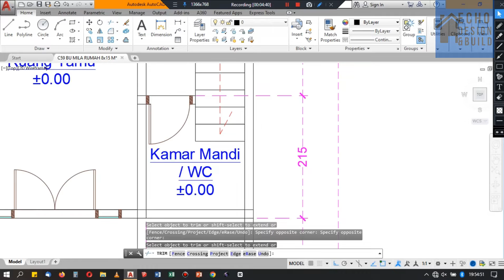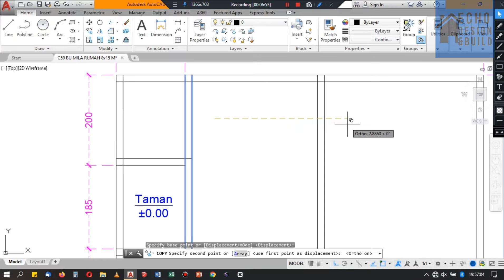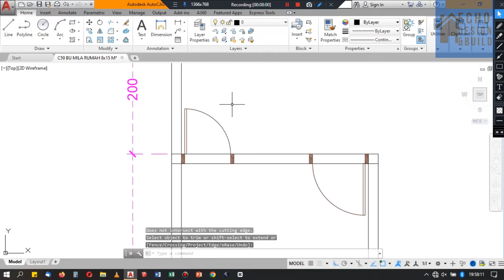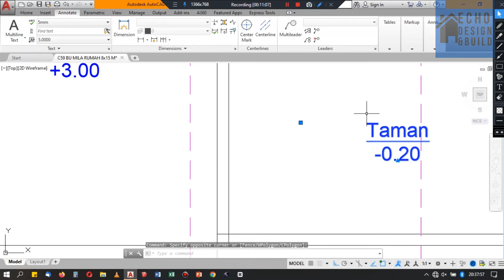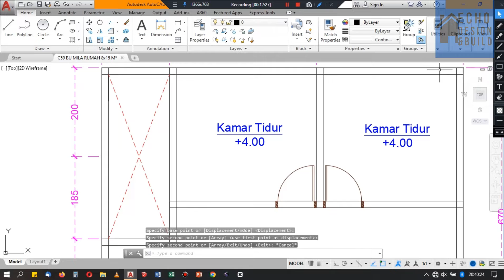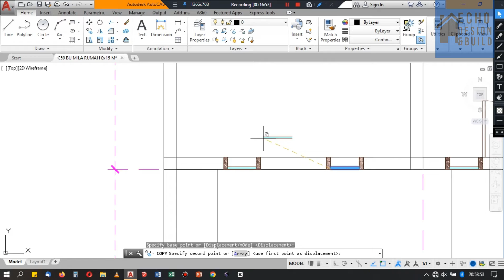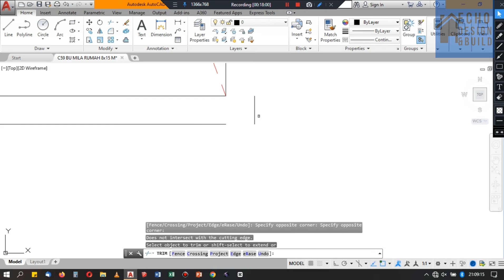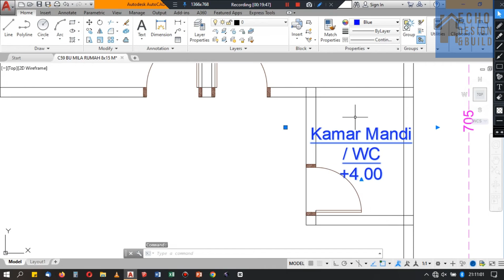How to Draw the Second Floor Plan of an 8x15 m House